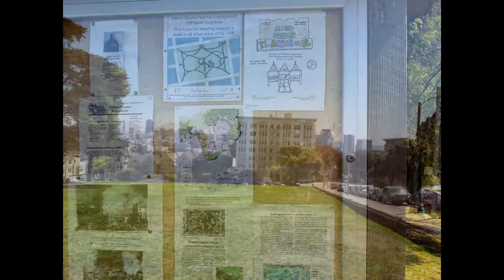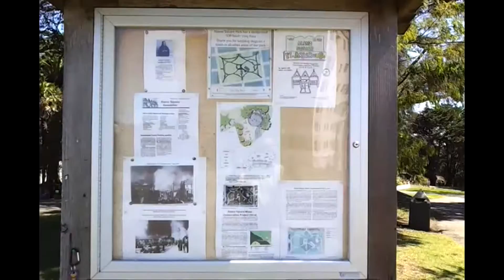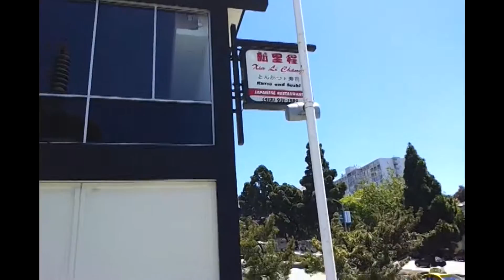San francisco 5-12-14